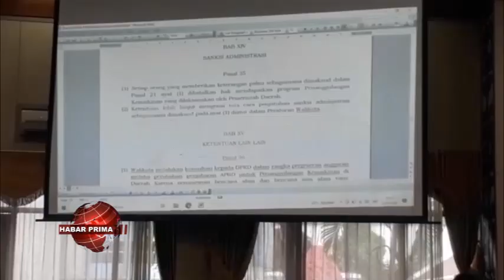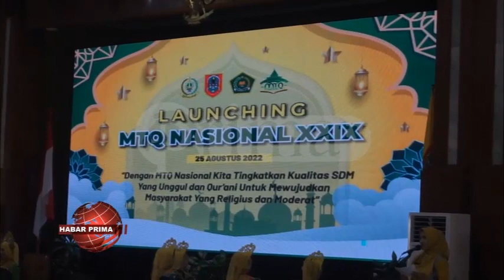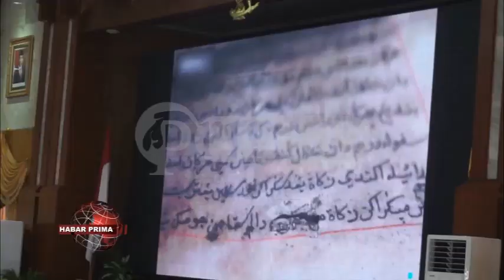KALIMANTAN SELATAN NANG RELIGIUS WAN MODERAT MENJADI MODAL PENTING DALAM MELAKSANAKAN EVEN NASIONAL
Pemerintah Provinsi Kalimantan Selatan meluncurkan Musabaqah Tilawatil Quran Nasional XXIX Tahun 2022/  di Mahligai Pancasila Banjarmasin Jalan R.Suprapto Banjarmasi Tengah/ jelang tengah hari Kamis 25 Agustus 2022//  Peluncuran Musabaqah Tilawatil Quran Nasional XXIX 2022 ini dihadiri Wakil Menteri Agama - Zainut Tauhid Sa’adi serta  Gubernur se-Indonesia//